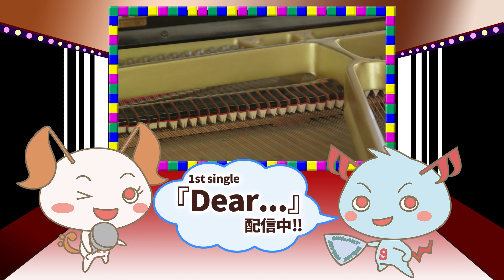『プロフェッショナル』のテーマ Progress/スガシカオ (Full/歌詞付き) covered by SKYzART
SKYzART
大阪を拠点に活動する二人組ユニット。

アコースティックカバー毎日配信中！！【day120】

リクエストも随時募集しています！！
下記コメント欄、facebook,twitterメッセージでお待ちしています！